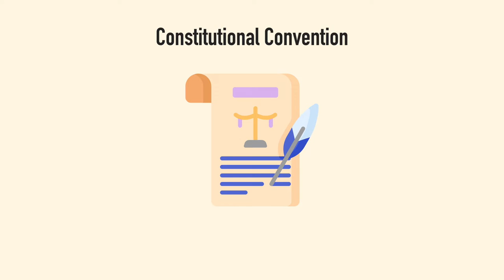HOW IRISH CITIZENS APPROVED SAME-SEX MARRIAGE BY POPULAR VOTE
Kid wants more direct democracy at Socks Talk Politics, inspired by the Irish Constitutional Convention in 2013, at which randomly chosen citizens were able to make recommendations in regards to the constitution.

Voices:

Brian Sock: Jim Libby
Kid Sock: Sophie Kozeluh

Saxophon: Alexander Czjzek

Set Design: Georg Resetschnig & Amadea Horvath

Written by: Amadea Horvath & Ronny Zuckermann
Production: Amadea Horvath
Director of Photography & Editor: Elias Pargan
Puppeteer: Susanna Healy, Marlene Lethmayer

Special thanks to Dunja Ganser.